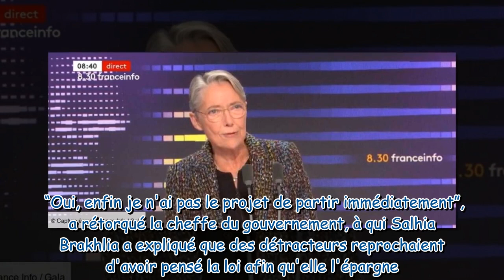“C’est ridicule !” : Élisabeth Borne gênée par une polémique sur son âge